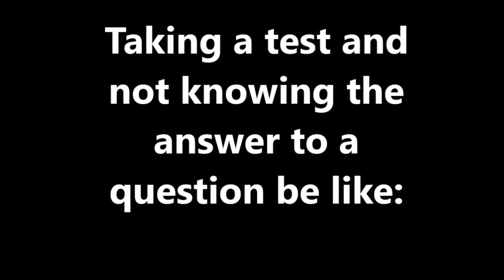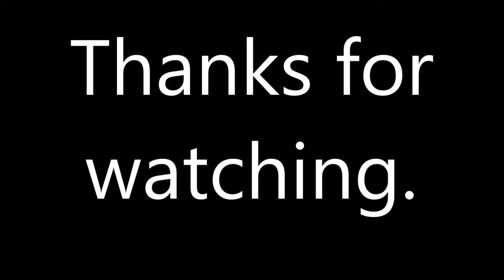Persona3 the CRACK #1-Spring of LOLz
A new crack series on Wriime ENtertainment: Persona3 Movie Crack!
If you have suggestions for clips I could use, leave them in the comment section below!